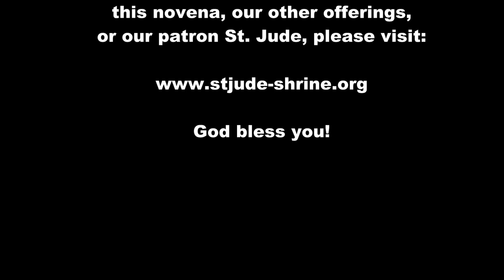St. Monica Novena Day Three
For the third day of the St. Monica Novena, Fr. Crotty, OP, brings in the imagery of the Song of Songs, of how the soul, the beloved, longs for and looks all over for the Lover, and never wants to let go.

That is what we have to give our loved ones, to know that same peace and joy that comes about when we know Christ, the lover of our souls. Fr. Crotty expands on this theme.